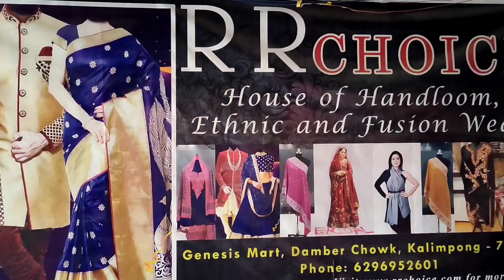My Sweet Home and Village Vlog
Camera used-
gopro9

edited -
Mr.Adaptable

Lots of ❤️